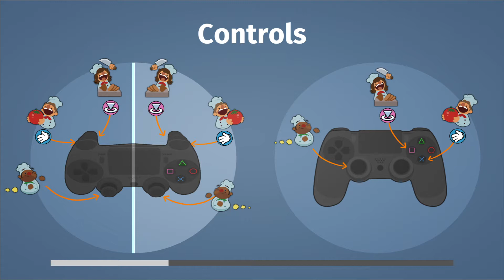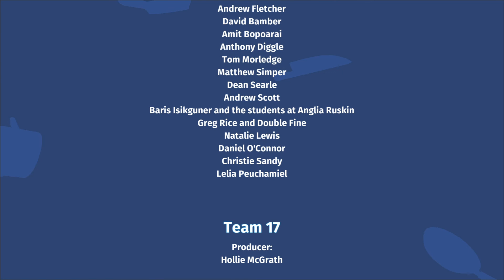Overcooked Beating The Boss 2 Players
Beating the boss with 2 players and 19 seconds left on the clock